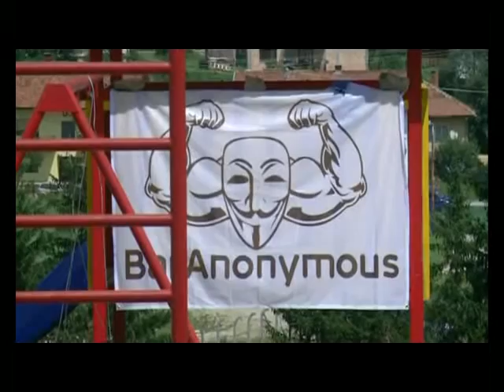STREET WORKOUT SOKOLAC 31 07 2016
PRILOG U NEDJELJOM SA VAMA OSMTV